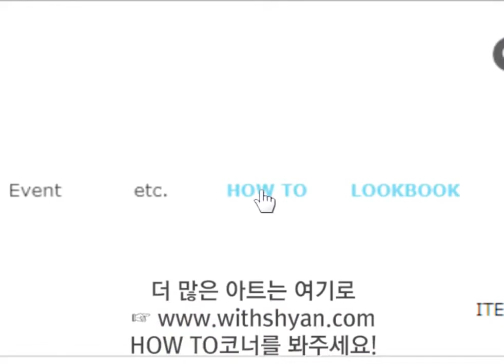셀프 젤네일 완전정복